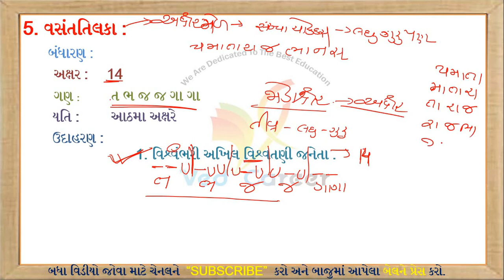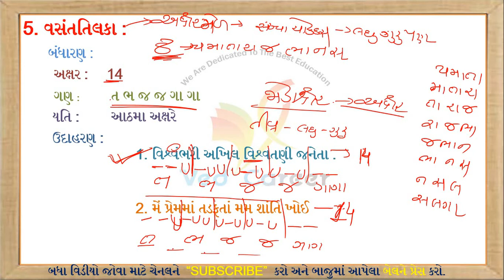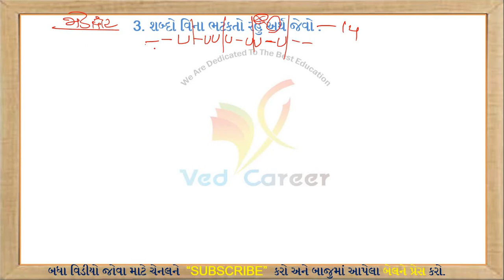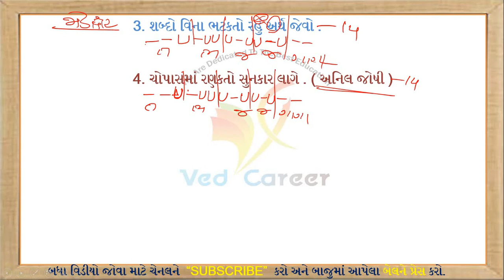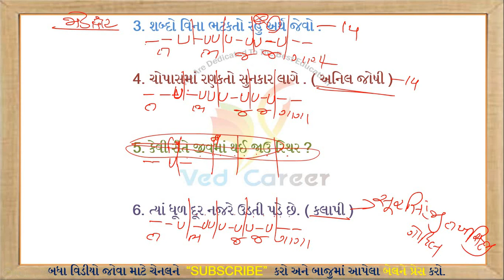વસંતતિલકા છંદ || Vasantatilaka Chhand || Gujarati Vyakaran || Gujarati Grammar || VED CAREER